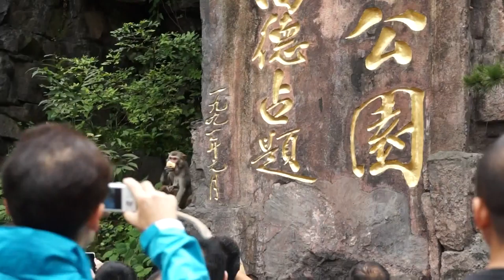20140813_武陵源・張家界・黄石寨・金鞭渓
武陵源　張家界　黄石寨　金鞭渓